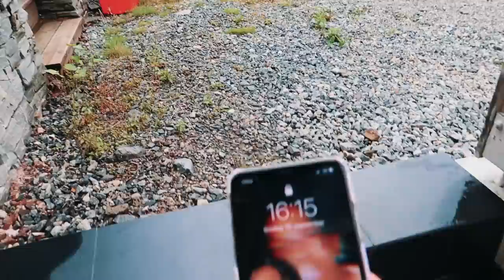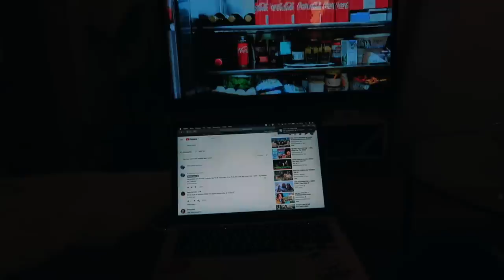JEG SPYDDE OVER HELE BUSSEN 🤭 :: Ukesvlogg #4